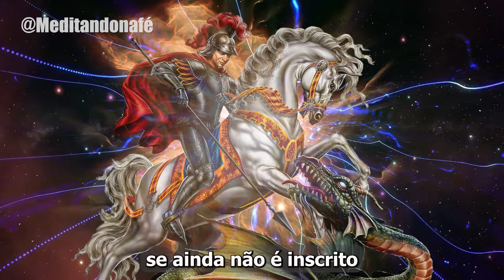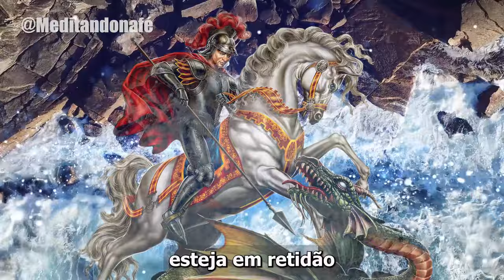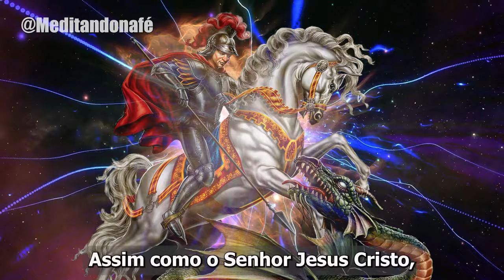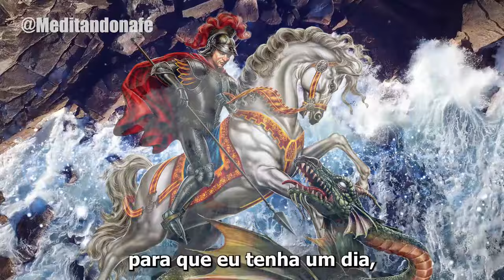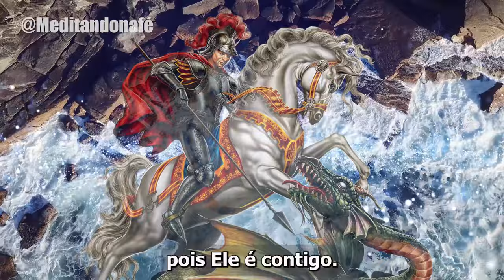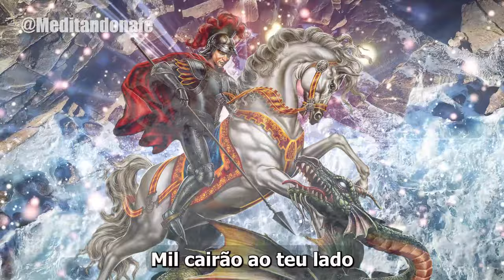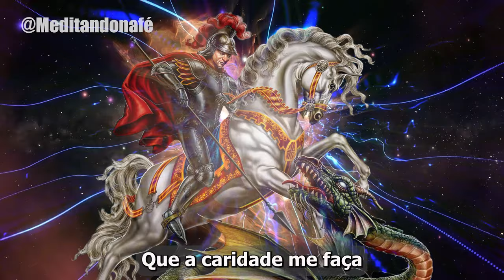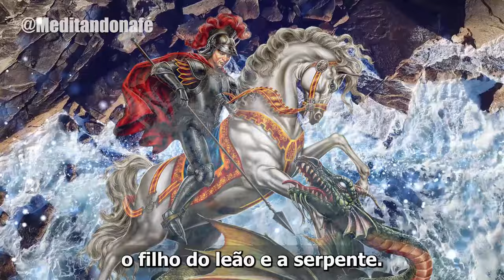MINUTOS com SÃO JORGE – ORAÇÃO DE HOJE PROTEÇÃO E DEFESA VENÇA O MAL na SUA VIDA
Oração de São jorge para proteção e defesa contra o mal, inevja e inimigos que querem seu mal reze com fé a São Jorge e desfaça todo mal na sua vida. Peça a São jorge para abrir todos os seus caminhos neste minutos com são jorge e vença todo mal na sua vida nesta oração de hoje muito forte e poderosa. Saí agora todo mal na sua vida!
São Jorge rogai por nós!

🥰 Indicamos para você:

SÃO JORGE ORAÇÃO forte para CORTAR TODO MAL DA SUA VIDA Credo em cruz inimigo COMIGO NINGUÉM PODE

Oração de Guerra Oração para DERRUBAR AS MURALHAS da sua vida SÃO JORGE e SÃO JOSÉ Proteção e Defesa

A ORAÇÃO MAIS FORTE E PODEROSA DE SÃO JORGE E SALMO 91 CONTRA O MAL DESFAZ as AMARRAS na sua VIDA

ORAÇÃO DE SÃO JORGE PARA FECHAR O CORPO - PROTEÇÃO COM O SALMO 91 CONTRA OS INIMIGOS

Oração FORTE de SÃO JORGE para EXPULSAR OS INIMIGOS E TODO MAL DA SUA VIDA – PROTEÇÃO E DEFESA

MINUTOS COM SÃO JORGE Oração Poderosa de SÃO JORGE E O ANJO DA GUARDA PROTEÇÃO CONTRA O MAL INIMIGOS

Oração de GUERRA SÃO JORGE e SANTO EXPEDITO para todo mal cair por terra Agora Proteção e Defesa

ORAÇÃO FORTE DE SÃO JORGE PARA PROTEÇÃO CONTRA INIMIGOS AFASTE O MAL A INVEJA COM O SALMO 23

SÃO JORGE Oração forte de PROTEÇÃO e LIVRAMENTO CONTRA INIMIGOS VISÍVEIS E INVISÍVEIS o mal vai cair

Oração de Guerra: SÃO JORGE E NOSSA SENHORA DAS GRAÇAS para EXPULSAR TODO MAL inimigo abrir caminhos

Oração de SÃO JORGE PARA PROTEÇÃO CONTRA OS INIMIGOS DESFAZER TODO MAL amarras inveja com salmo 91

Compartilhe Bençãos: ORAÇÃO FORTE DE SÃO JORGE para FECHAR O CORPO e EXPULSAR TUDO que ATRAPALHA a sua VIDA com salmo 91